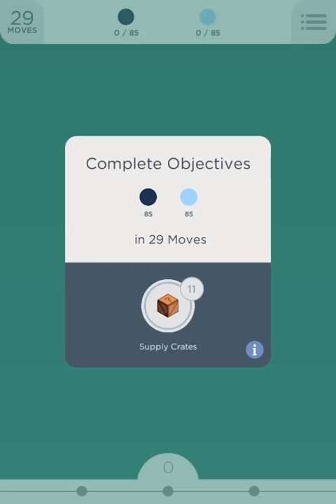Two Dots Level 240 Walkthrough